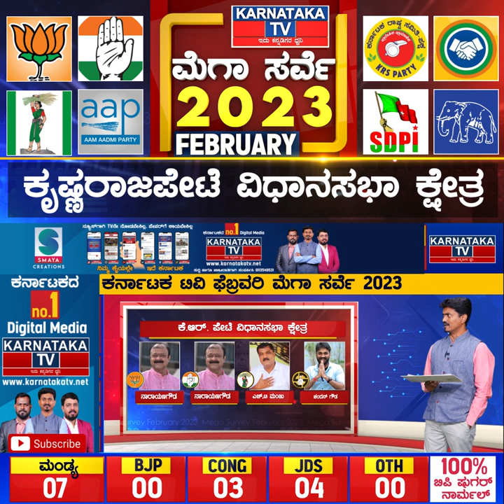Karnataka Election Survey February 2023 | Krishnaraja Pete Constituency | Karnataka News